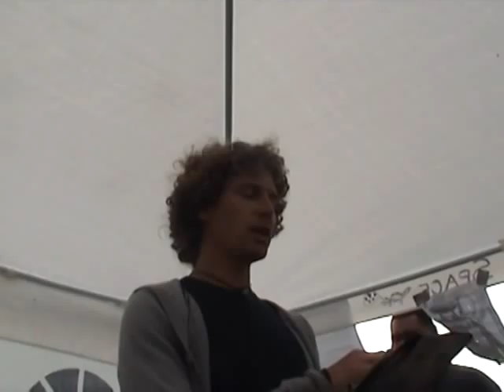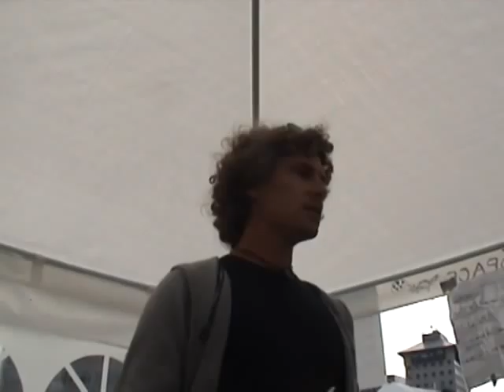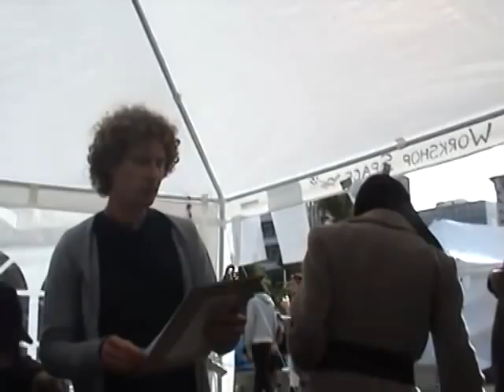Resource Based Economy Workshop & Open Discussion Forum At Occupy Auckland NZ (5-11-11)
Members from the Zeitgeist Movement NZ Chapter hold a workshop/open discussion about a possible solution in the form of a Resource Based Economic Model at the Occupy Auckland site Aotea Square on November 5th 2011.

Topics covered:
Problems/Flaws within a monetary system.
Central characteristics of a RBEM.
Systems Approach.